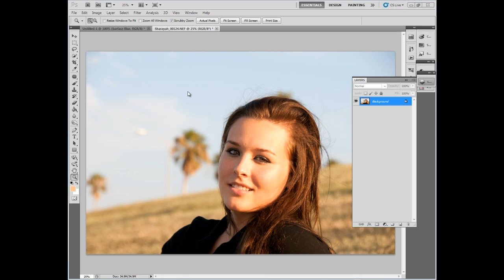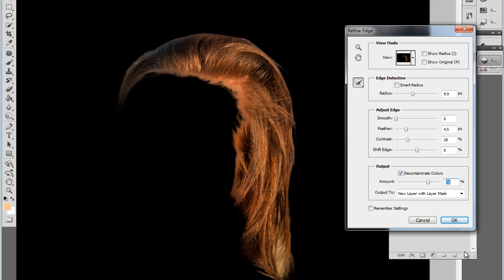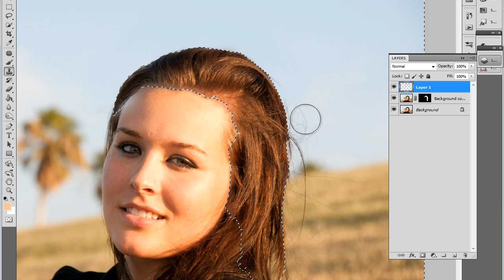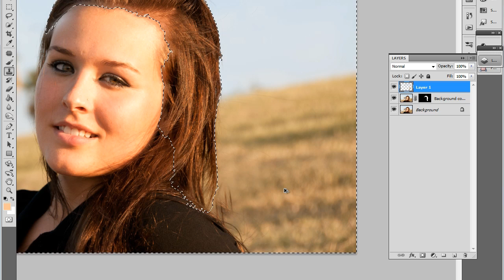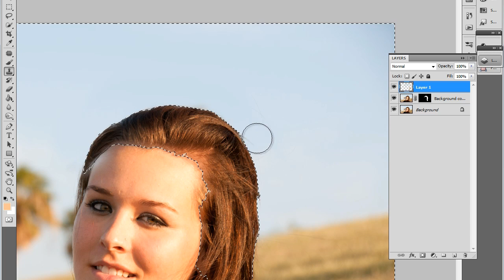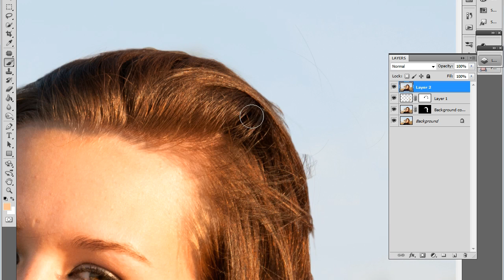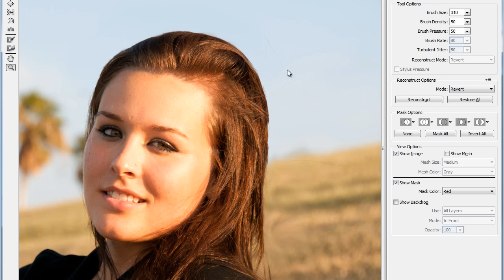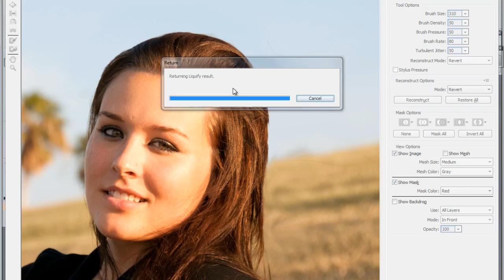Photoshop CS5 tutorial: Refine Edge Tool - Remove Flyaway Hairs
A demonstration of how to remove flyaway hairs and other distractions using the refine edge tool in Photoshop CS5.